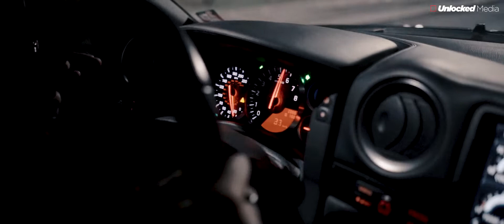Nissan GT-R - CHAMAS INSANAS - AUMENTE O SOM !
Sente só o gostinho do que está por vir, esse R35 monstro, está em produção, porem não precisa esperar, sente só o que vem por ai.

700 cavalos de pura força...

Quera saber o que rola no Canal?